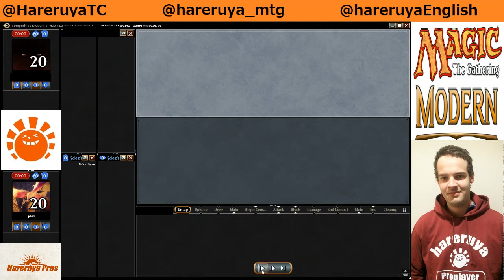【MTG】BlackGreen VS Burn Modern League